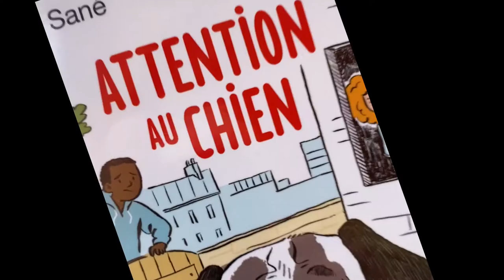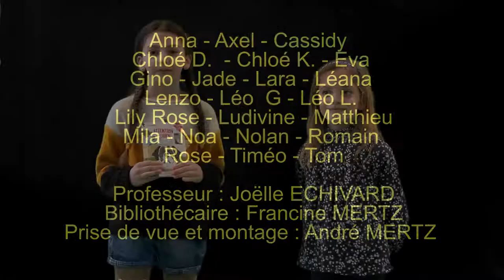1er prix partenariat CE1-CE2 École Rémering-lès-Puttelange